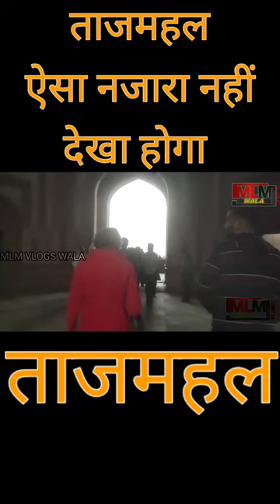ताजमहल सुबह का नजारा tajmahal vlogger agra funny @mlmvlogwala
whatsappstatus is inside the Taj Mahal?
The Taj Mahal is an ivory-white marble mausoleum on the south bank of the Yamuna river in the Indian city of Agra. It was commissioned in 1632 by the Mughal emperor, Shah Jahan (reigned from 1628 to 1658), to house the tomb of his favourite wife, Mumtaz Mahal. The tomb is the centrepiece of a 17-hectare (42-acre)complex, which includes a mosque and a guest house, and is set in formal gardens bounded on three sides by a crenellated wall.

Construction of the mausoleum was essentially completed in 1643 but work continued on other phases of the project for another 10 years. The Taj Mahal complex is believed to have been completed in its entirety in 1653 at a cost estimated at the time to be around 32 million rupees, which in 2015 would be approximately 52.8 billion rupees (U.S. $827 million). The construction project employed some 20,000 artisans under the guidance of a board of architects led by the court architect to the emperor, Ustad Ahmad Lahauri.

The Taj Mahal was designated as a UNESCO World Heritage Site in 1983 for being “the jewel of Muslim art in India and one of the universally admired masterpieces of the world’s heritage”. It is regarded by many as the best example of Mughal architecture and a symbol of India’s rich history. The Taj Mahal attracts 7–8 million visitors a year. In 2007, it was declared a winner of the New 7 Wonders of the World (2000–2007) initiative.